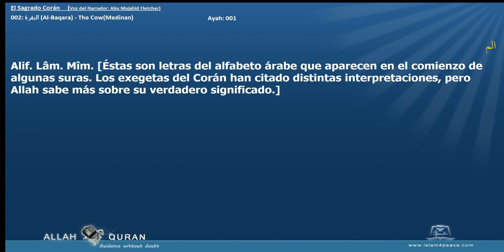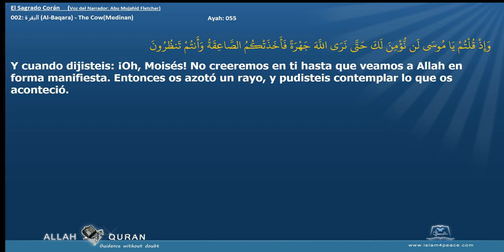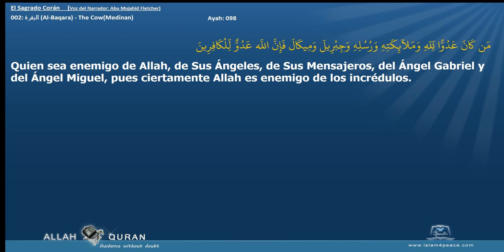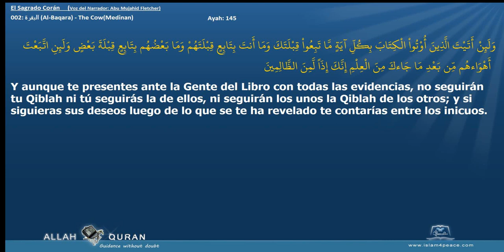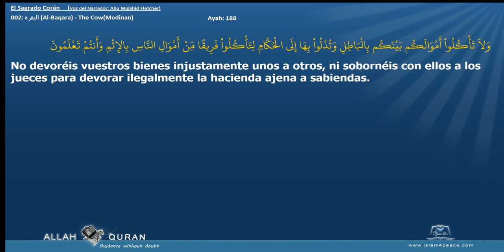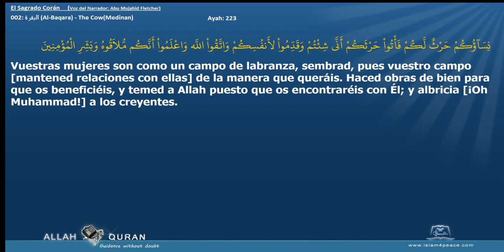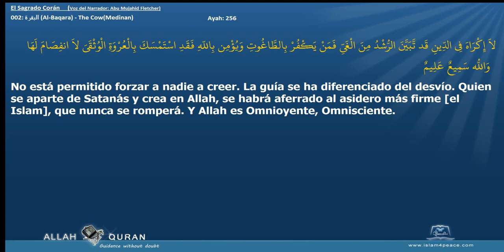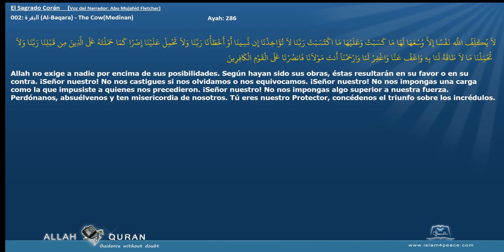El Sagrado Corán 002 البقرة Al Baqara The CowMedinan